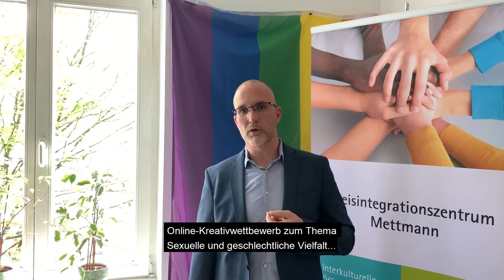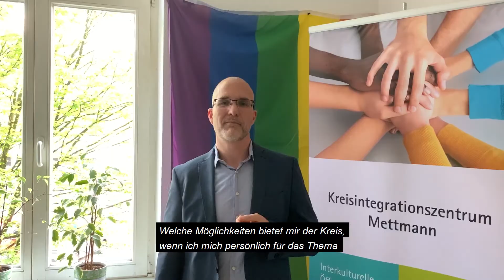17.5.2021: 🏳️‍🌈Internationaler Tag gegen Homophobie und Transphobie 🏳️‍🌈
🏳️‍🌈🏳️‍🌈Heute ist der Internationale Tag gegen Homophobie und Transphobie. Der Kreis Mettmann und die kreisangehörigen Städte beteiligen sich in diesem Jahr erstmals an den weltweiten Aktionen durch die Beflaggung des Kreishauses und der Rathäuser, der Kreispolizeibehörde und den Berufskollegs. Armin Römer, Leiter des Kreisintegrationszentrum, berichtet uns, was sonst noch geplant ist. 👩‍❤️‍👩 👨‍❤️‍👨